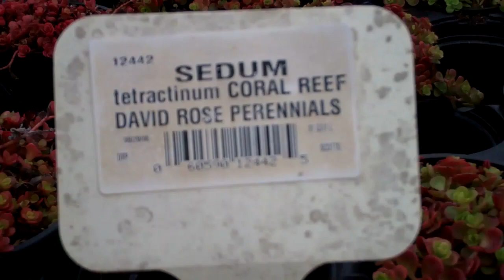Sedum Coral Reef 3-1-11